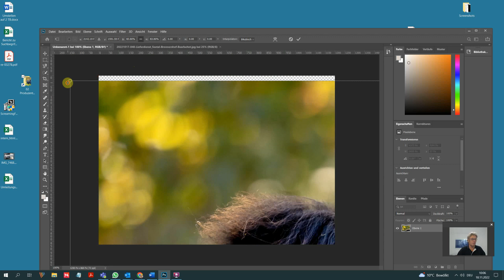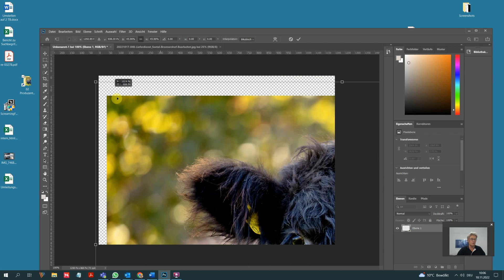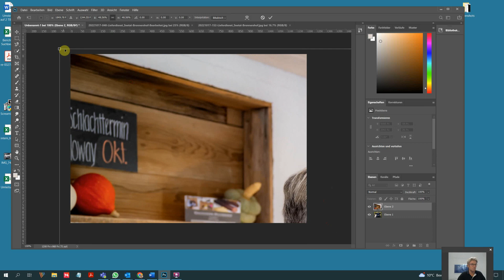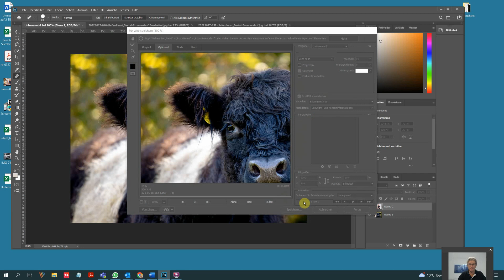RegionSeetal: Bilder für Shop auf Grösse einstellen.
Darstellung ist 792x573 Pixel. Wir stellen auf die Breite 1200 Pixel ein mit den gleichen Proportionen.
Das wäre dann 1200 x868 Pixel